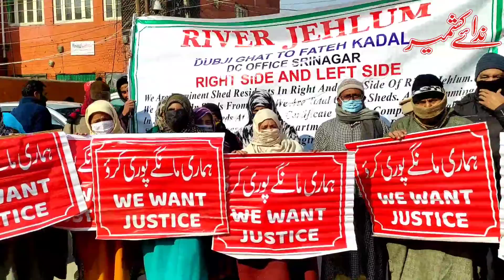Riverbank residentials staged Protest at press colony Sgr They demanded suitably Rehabilitation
Riverbank residentials  staged Protest at press colony Srinagar They demanded suitably Rehabilitation